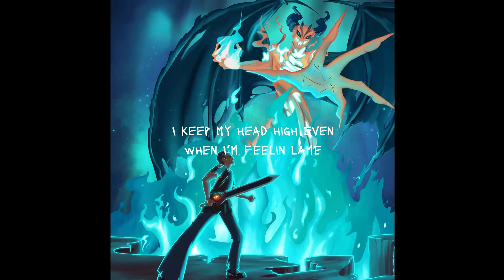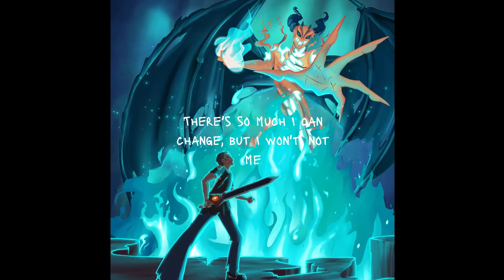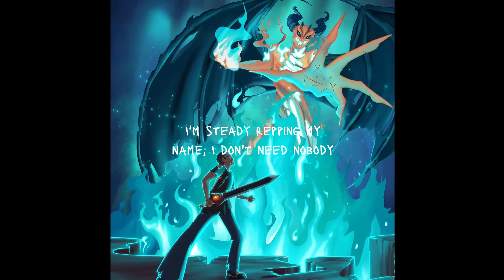poszzzer - Outta My Body (Official Lyric Video)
Official lyric video for "Outta My Body"

FLOYDD'S INFERNO OUT NOW!

Produced by @prodefe1beats
Mixed and mastered by @WizardLeeBeats

LYRICS:

I'm so caught up in the wrong things
I'm low on confidence, 'cause I think I
Care too much bout what they say
But it really shouldn't be like this

So I take a step back and look at me
Man I'm out this world, I'm outta my body
There's so much I can change, but I won't, not me
I'm steady repping my name, I don't need nobody
And that's the truth on me

Polo, I meant it when I said I you wasn’t going hard enough
Walk a mile in my shoes and tell me if it’s what you thought it was
You ain’t the only one from the gutter, thought you had it tough?
But I guess it’s all good when you a white boy from the subs

Time ticking, you know I’m counting down the days
Got a new girl but you know it’s not the same
I keep my head high even when I’m feelin lame
It’s hard to hear god when you got the devil knocking on your window pane

I don’t want your pity, I don’t want your fucking dollar bills
I just want y'all to feel the same pain that my daddy feels
Working late, nine to eight, coming home, kinda late,
Sometime he don’t eat, making sure me and my sisters straight

My new bitch hit me up, she said she’s not afraid to die
I’m so insecure, I always keep her by my side
I’m so anxious, hopefully these pills will ease my mind
Her love is my drug I take that shit all day and night

I'm low on confidence, caus I think I

That's the truth on me

That's the truth on me (That's the truth on me)
That's the truth on me (whoa)